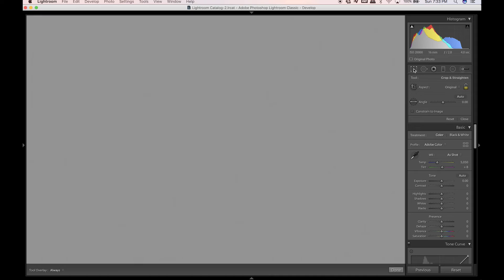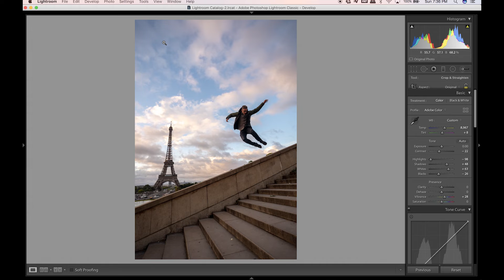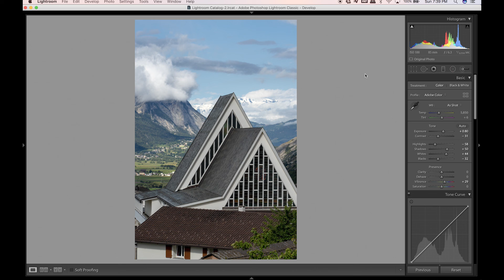STRAIGHTEN Photos & Fix Any HORIZON! Using The RULER TOOL In Adobe Lightroom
In this tutorial, I go over exactly how to straighten any crooked photo in Lightroom and how to fix horizons on an off- centered photo, all using the simple ruler tool in Lightroom. Sometimes people don't know the tool is actually a tool, but it's such an easy fix to any photo!

My Equipment:

I go over a few different images in this tutorial, some where the horizons are clear cut and easy to find, and some where they are not. I hope this tutorial helps!